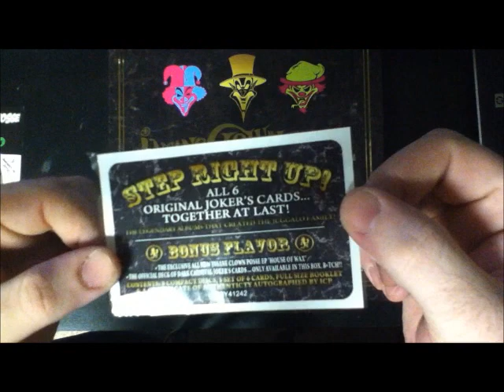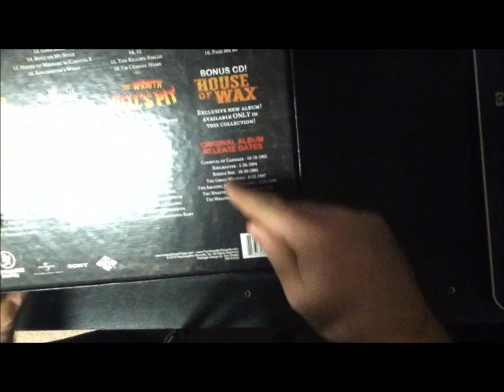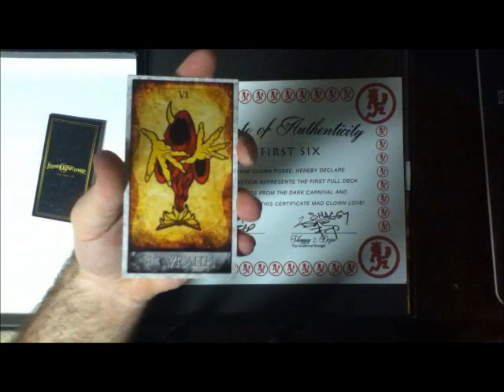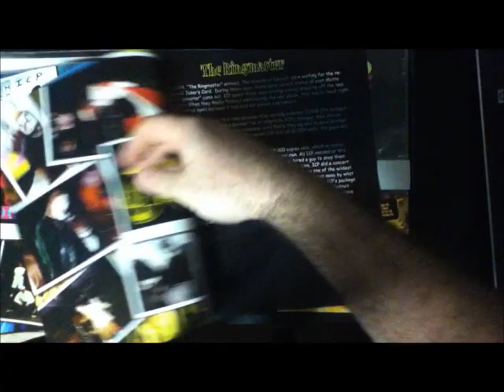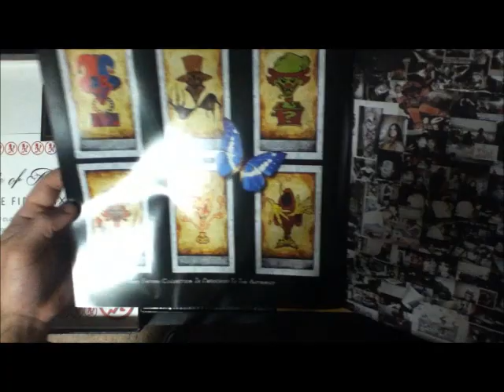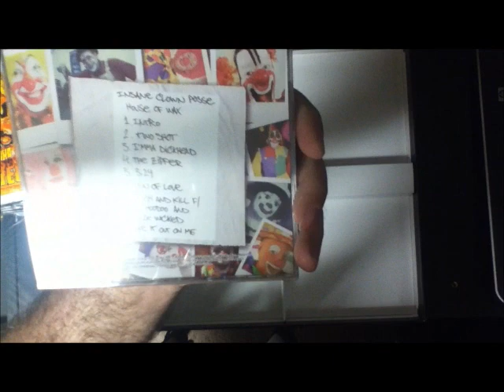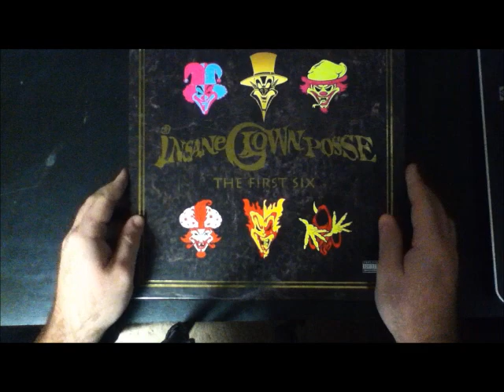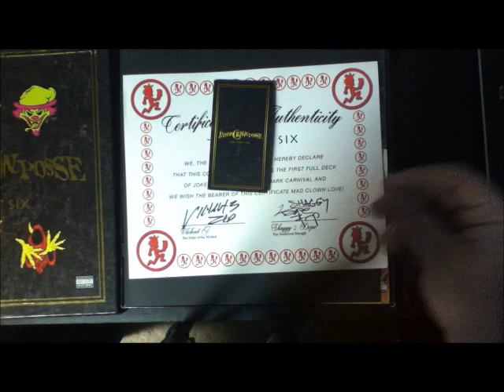ICP - First Six Box Set (Review)